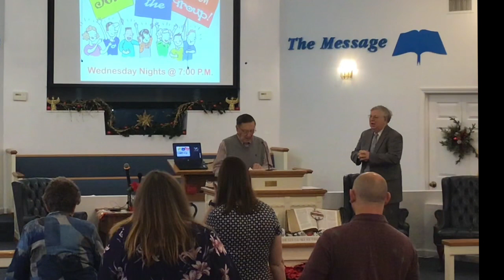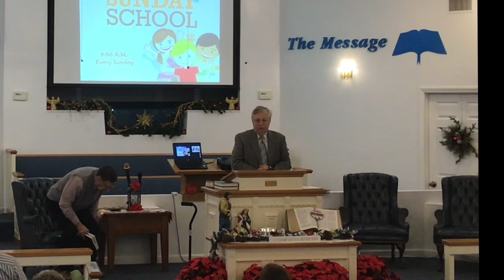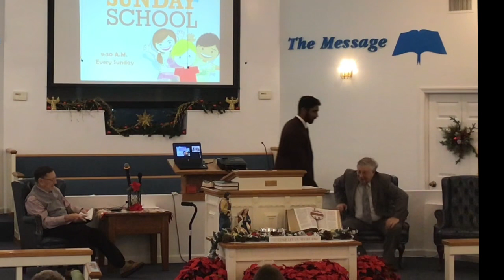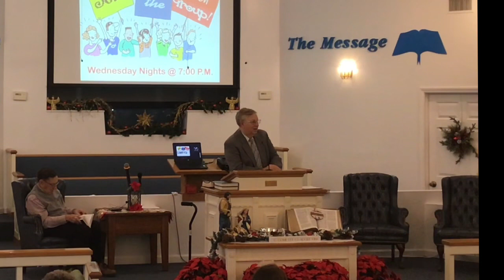Lighthouse Baptist Church December 3, 2023